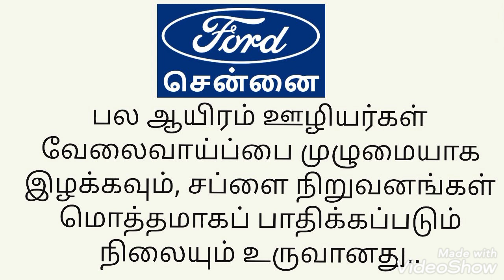சென்னை ஃபோர்டு தொழிற்சாலையை கைப்பற்றும் டாடா.. தமிழக அரசின் முயற்சிக்கு வெற்றி..?!